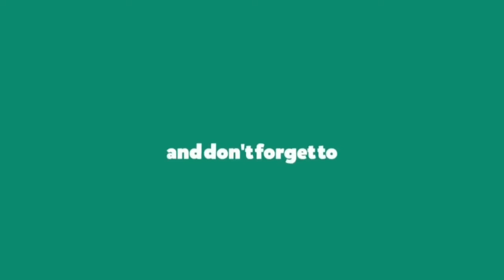Pressure Cooker Teaser Cut by Tharun Bhascker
Pressure Cooker Teaser Cut by Tharun Bhascker | Sai Ronak | Preethi Asrani | Telugu Movie 2019 | Filmyhut